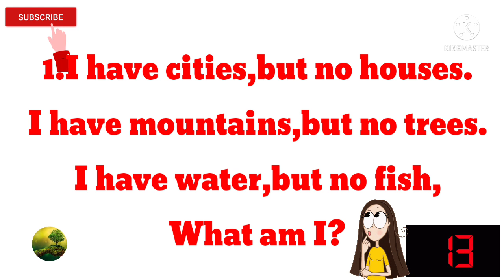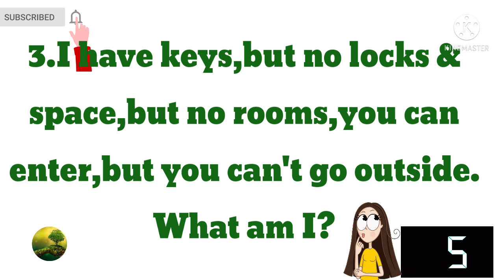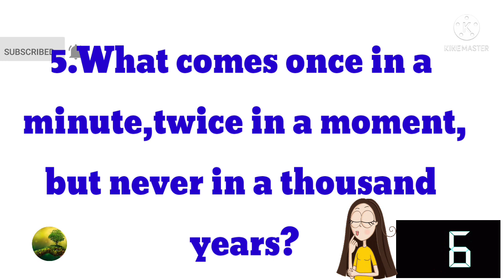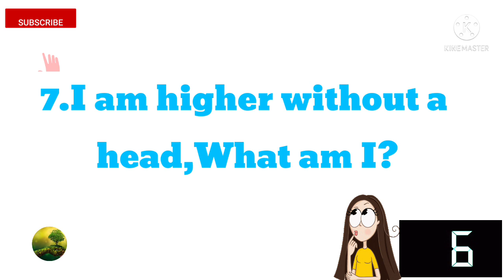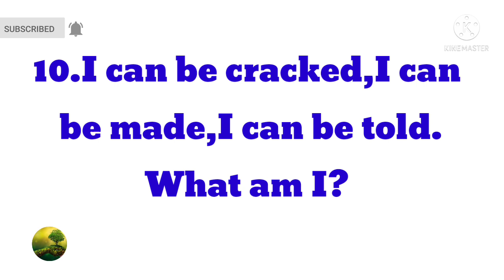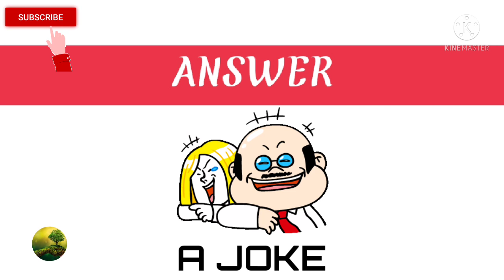Are You Genius 😎?Can You Solve Riddles?riddlesandpuzzles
Are You Genius 🕵️?Can You Solve 🤔 This Riddles?

Solving📝 tricky riddles and puzzles gives our brain 🧠the work out 🏋️‍♀️it needs. The more you exercise🚴‍♂️ your brain🧠,the more productive your brain🧠 will be.It has been proven by the scientist👨‍🔬.

L4 Learning ♥️